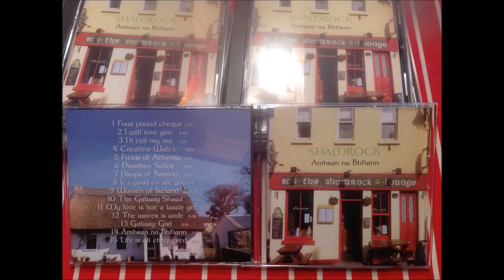5 fields of athenry